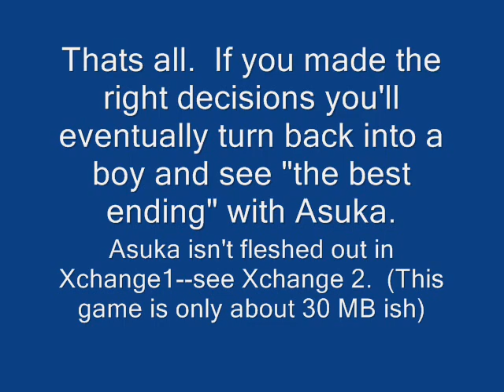Xchange 1: Asuka's Route from the game's start (part 2)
Summary: Asuka meets you at the Chemistry room, you talk about shopping, and then you turn back into a man and go to visit her house.

Ignore 1:13-1:23; that note I inserted isn't accurate on this clip.